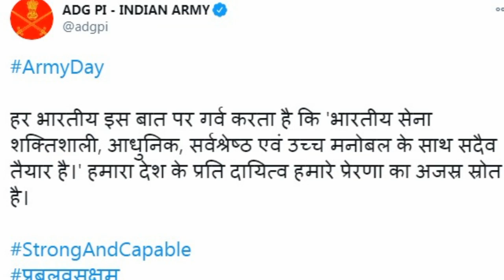Army Day 2021: Why Army Day is celebrated on 15th January, 15 जनवरी को क्यों मनाते हैं सेना दिवस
भारतीय सेना अपना 73वां Army Day 2021 मना रही है,  देश में हर साल 15 जनवरी को भारतीय थल सेना दिवस मनाया जाता है, क्यों मनाते हैं आर्मी डे जानिए विस्तार से.